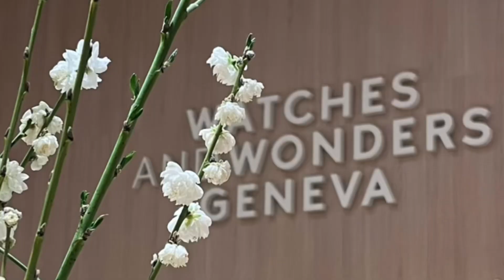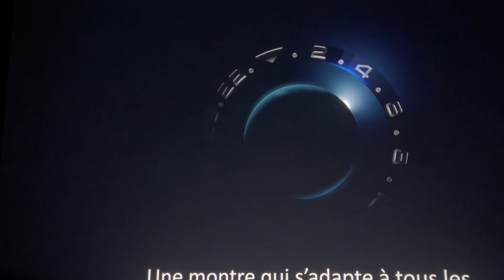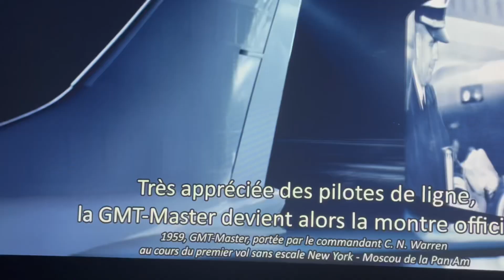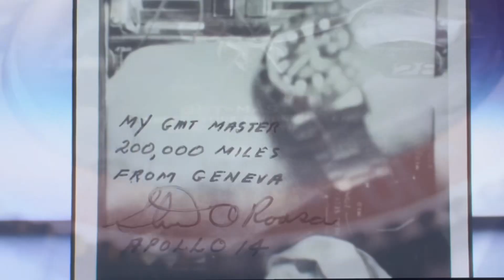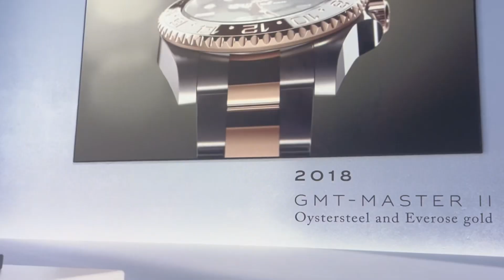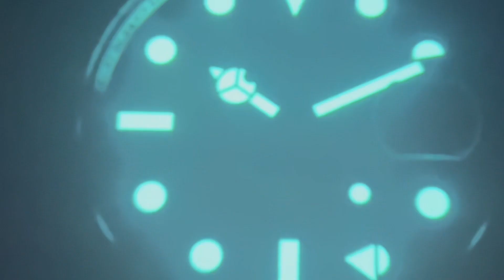L’ evento di Ginevra 2024 , uno dei più importanti da non perdere assolutamente 👍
Il Salone ha chiuso i battenti questo lunedì 15 aprile 2024 con risultati ancora una volta molto positivi. Al di là dei numeri in costante aumento – numero di visitatori, biglietti venduti, espositori – l’evento ha cristallizzato l’unità di un settore guidato dallo stesso slancio di condivisione, eccellenza e know-how. L'apertura del Salone al grande pubblico, così come il suo prolungamento nel centro cittadino, sono diventati elementi essenziali del suo successo.

📲 aphone 13S

🎞️ Per montare video / audio
🎶 CapCup/Canva ecc..

🙋‍♀️ Se avete 1 domanda riguardo
un alimentazione sana
per il vostro animale domestico❓
potete contattarmi :
🔗 tramite link qui sotto 👇

🐾 Sarò lieta di potervi rispondere !